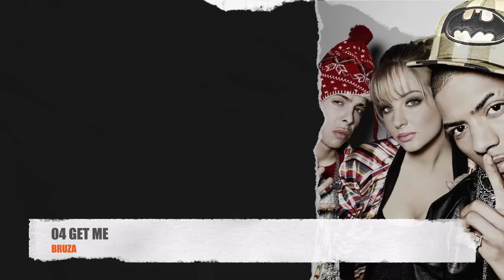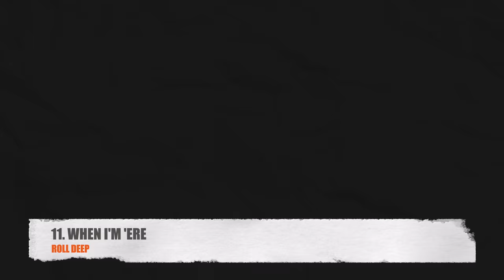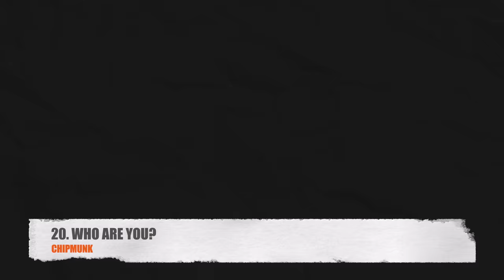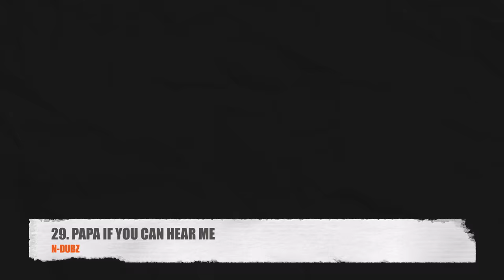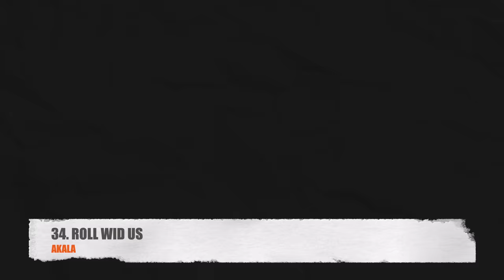The Best Of CHANNEL U | Mixed by DJ Mibro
Taking a trip down memory lane. Who grew up with CHANNEL U on their TV all day long? How many of these classics can you remember?

Tracklist;

Wiley - Wot Do U Call It?
Ghetts - Don't Phone Me
Wiley - Pies
Bruza - Get Me
Nu Brand Flexx - Gash By The Hour
Dizzee Rascal - I Luv U
Nasty Crew - Girls Love Nasty
Crazy Titch - Singalong
Wretch 32 ft Ghetts - Ina Di Ghetto
Bashy - Kiduluthood to Adulthood
Roll Deep - When I'm Ere
Aggro Santos - Free Yard
Stylo G - My Yout
Various Artists - On The Block
Roadside G's - Come 2 Da Roadside
BMD - North Weezie
Dizzee Rascal - Stand Up Tall
Lethal Bizzle - Pow
Tinie Tempah - Hood Economics
Chipmunk - Who Are You?
Ghetts - Top 3 Selected
Tinchy Stryder - Mainstream Money
Kano - P's & Q's
Devlin - London City
Imperial Squad - Just a Link
Sincere - Reppin' London
Tinie Tempah - Wifey
DJ Ironik - So Nice
Bashy - Black Boys
Swiss - Cry
NorthStar - On A Rise
N-Dubz - I Swear
Akala - Roll Wid Us
Klashnekoff - Murda
Sway - Little Derek
S.A.S. - Cheerio
Gatsby - Come To East
Mike GLC - Letter To My Girlfriend
Choong Family - Memory Lane
Skinnyman - Council Estate Of Mind